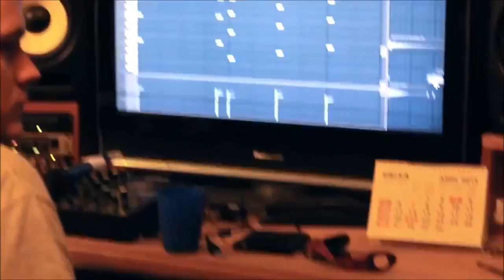MC RODOLFINHO - MIL GRAU LANÇAMENTO 2015.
QUER TER SEU VIDEO NO CANAL ...

 ✘Envie seu video :ENTRE EM CONTATO WHATSAPP OFICIAL- 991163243